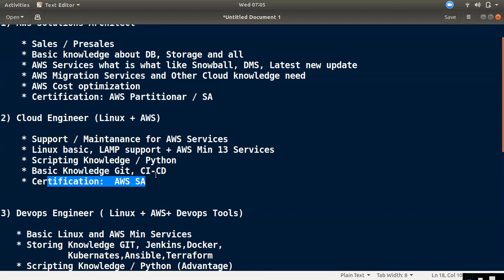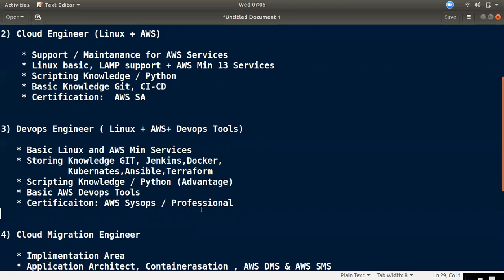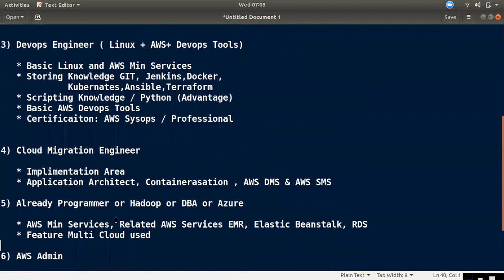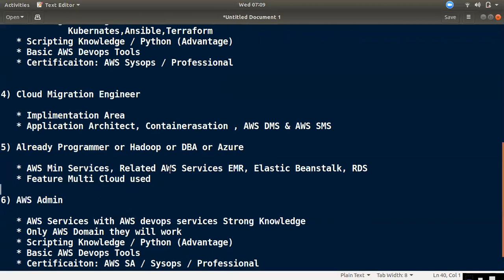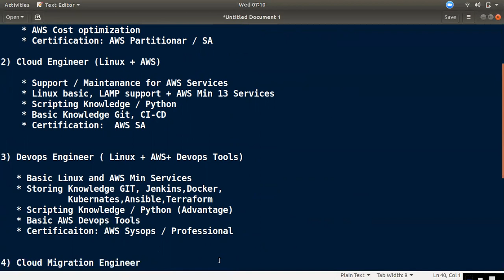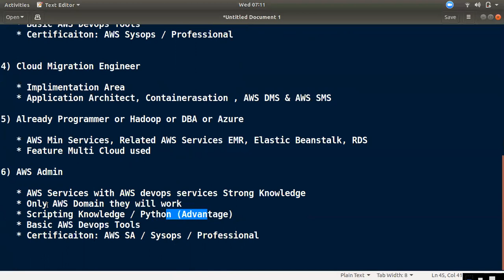AWS Domainல என்னென்ன JOB இருக்கு...? | Tamil Cloud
AWS JOBக்கு என்னென்ன சர்வீஸ் படிக்கனும் ?

AWS DOMAIN AVAILABLE JOBS
1) Aws Solutions Architect

    * Sales / Presales
    * Basic knowledge about DB, Storage and all
    * AWS Services what is what like Snowball, DMS, Latest new update
    * AWS Migration Services and Other Cloud knowledge need
    * AWS Cost optimization
    * Certification: AWS Partitionar / SA

2) Cloud Engineer (Linux + AWS)

    * Support / Maintanance for AWS Services
    * Linux basic, LAMP support + AWS Min 13 Services
    * Scripting Knowledge / Python
    * Basic Knowledge Git, CI-CD
    * Certification:  AWS SA

3) Devops Engineer ( Linux + AWS+ Devops Tools)

   * Basic Linux and AWS Min Services
   * Storing Knowledge GIT, Jenkins,Docker,
             Kubernates,Ansible,Terraform
   * Scripting Knowledge / Python (Advantage)
   * Basic AWS Devops Tools
   * Certificaiton: AWS Sysops / Professional

4) Cloud Migration Engineer

   * Implimentation Area
   * Application Architect, Containerasation , AWS DMS & AWS SMS

5) Already Programmer or Hadoop or DBA or Azure

   * AWS Min Services, Related AWS Services EMR, Elastic Beanstalk, RDS
   * Feature Multi Cloud used

6) AWS Admin

   * AWS Services with AWS devops services Strong Knowledge
   * Only AWS Domain they will work
   * Certificaiton: AWS SA / Sysops / Professional